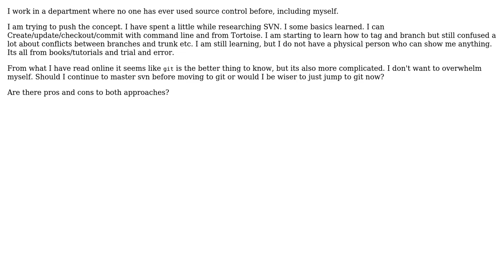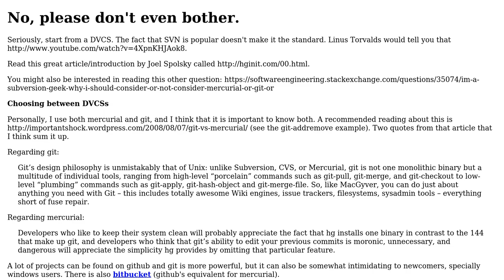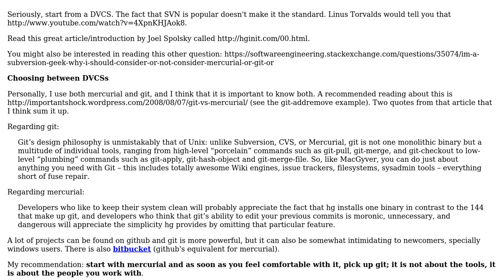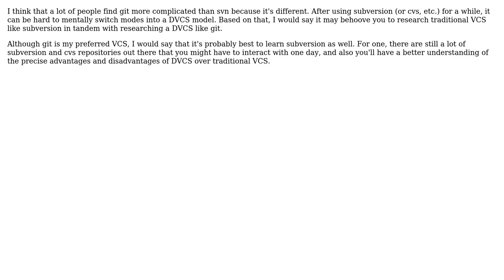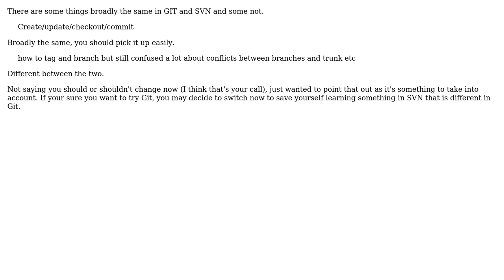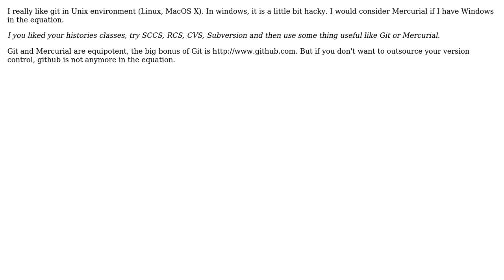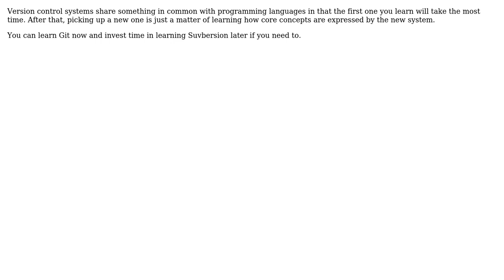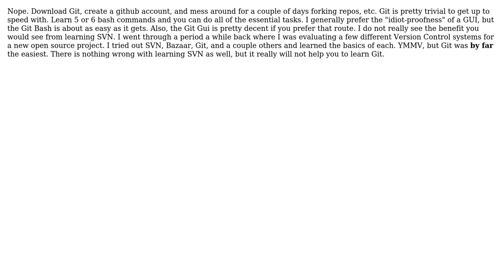Software Engineering: Should I understand SVN before I jump to GIT? (13 Solutions!!)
Software Engineering: Should I understand SVN before I jump to GIT?

With thanks & praise to God, and with thanks to the many people who have made this project possible! | Content (except music & images) licensed under CC BY-SA | Music | Images & others | With thanks to user shellholic user Sharpie user Sean McMillan user sashang user Panky user Murph user Morgan Herlocker user Josh K user JD Isaacks user James user indyK1ng user dukeofgaming user David Kendal user Cercerilla user Berin Loritsch and the Stack Exchange Network Trademarks are property of their respective owners. You are responsible for your own actions.